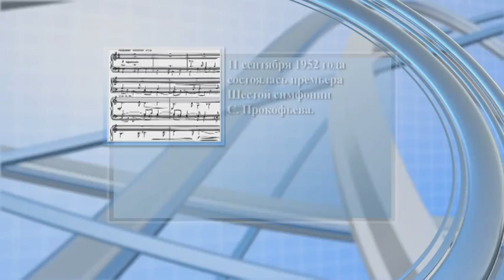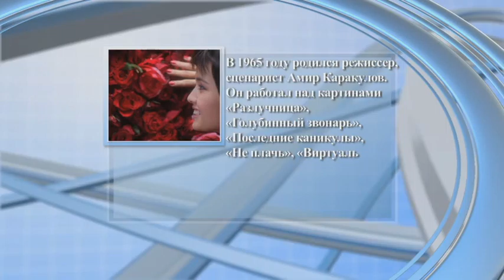Күндерек (00254) 11.09.14